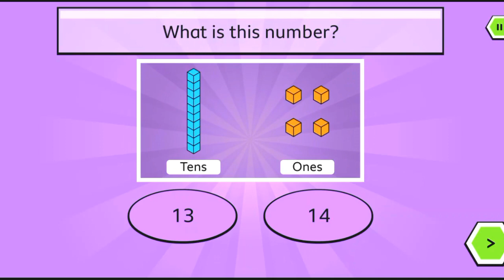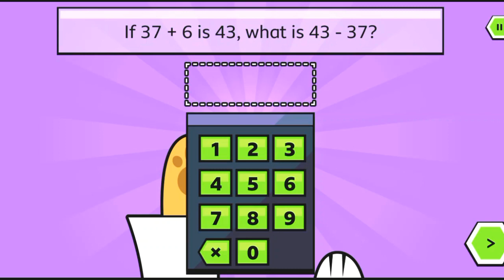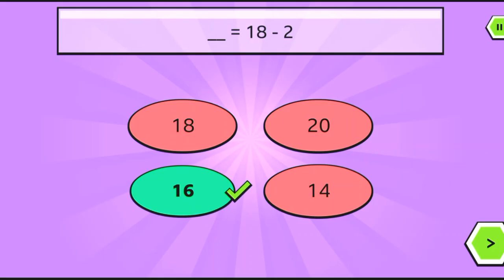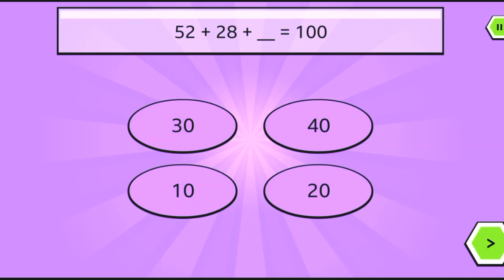Karate Cats | Maths | Addition and Subtraction Bronze Silver Gold Cup | Hammy Kids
Gameplay Credit - Hammy Kids